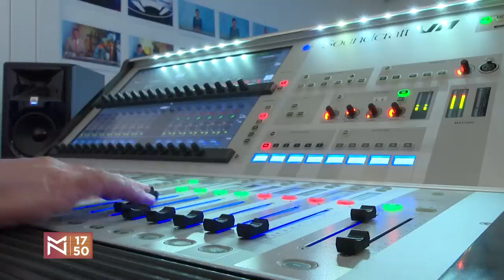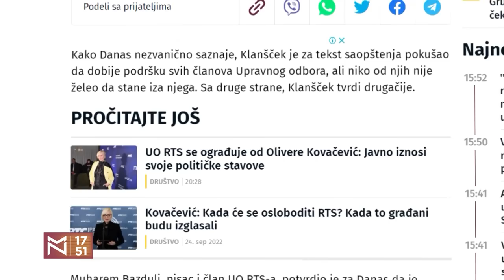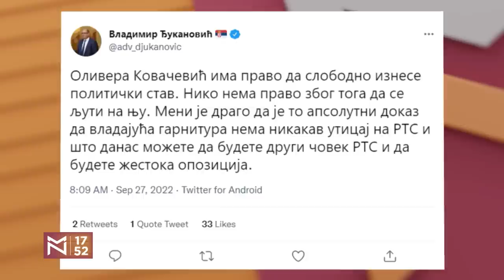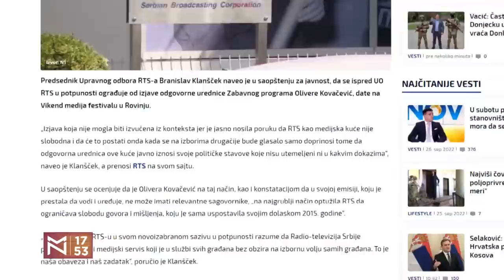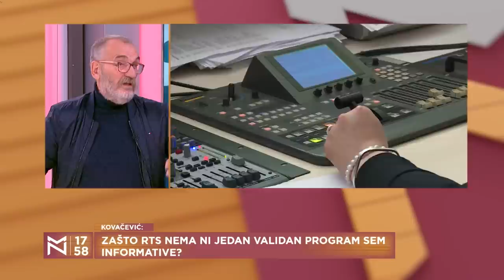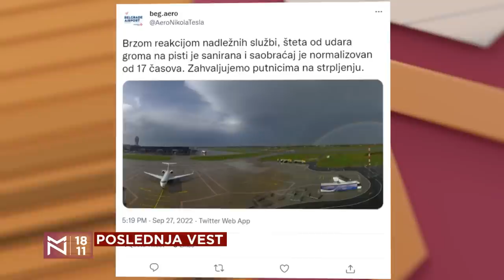Siniša Kovačević o begu Zagorke Dolovac i ograđivanju RTS-a od sopstvenih ljudi